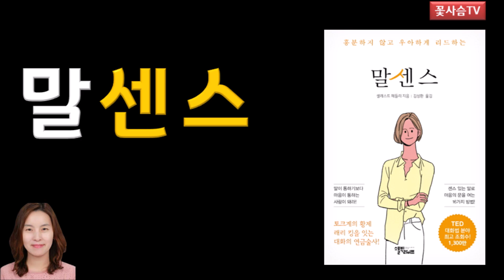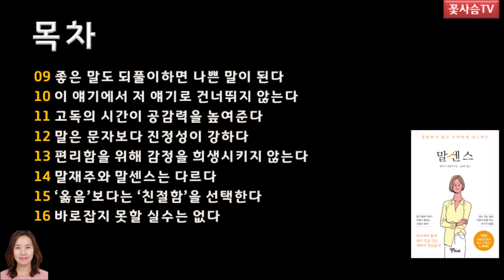말센스/셀레스트 헤들리/센스 있는 말로 마음의 문을 여는 16가지 방법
센스 있는 말로 마음의 문을 여는 16가지 방법